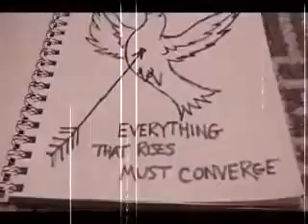everything that rises must converge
ok im a big fan of the tv show lost. this is the book jacob was reading in the season finale. everything that rises must converge by flannery oconnor.im in the process of reading it.
cover art on the book by roxanna bikadoroff
cover design by michael ian kaye